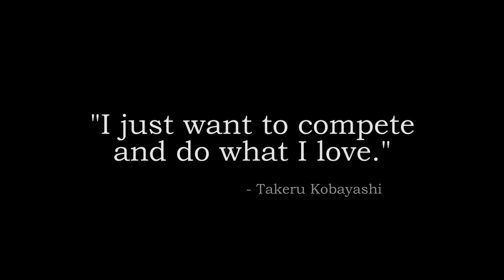State Fair Slow Mo Eating